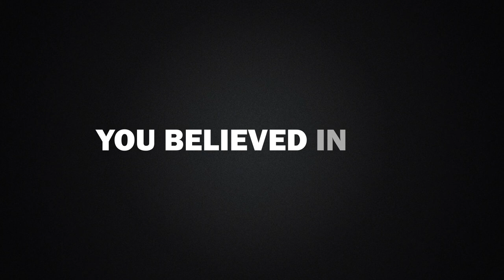Dolour Trailer | Debut EP By Yuvin | Yuvin Music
Let Me Present  You "DOLOUR",
A Story, An Emotion, A Dream . A Story To Which We All Can Connect Somewhere. It Is All About How Life Sometimes Make Us Feel Low And How We Could Handle Such Situation. A Whole Package Of Love, Pain, Heartbreak, And Anger. These Three Songs Will Take Us To An Unforgettable Journey Where Everything Is Connected But Every Song Is Different, So Let Us All Connect And Start This Beautiful Journey From 10/11/21.❤️

TRAILER CREDITS:

Artist: Yuvin
Lyrics: Yuvin
Mix And Mastered By: Yuvin
Edited By: Yuvin
Cover By: Rachit Singh